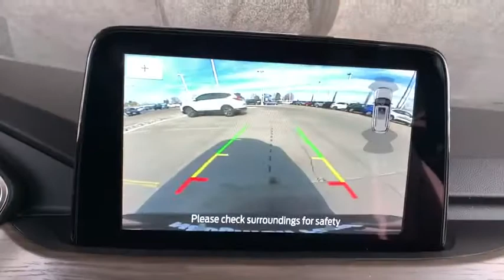2020 Ford Escape Denver, Aurora, Parker, Highlands Ranch, Littleton, CO 200180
RAPID RED MET T New 2020 Ford Escape available in Denver, Colorado at Mike Naughton Ford. Servicing the Aurora, Parker, Highlands Ranch, Littleton, CO area.
2020 Ford Escape Titanium AWD - Stock#: 200180 - VIN#: 1FMCU9J96LUA77340